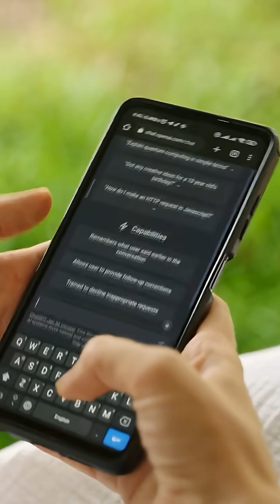7 AI Skills You Must Master In 2026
7 AI Skills You Must Master In 2026

years…